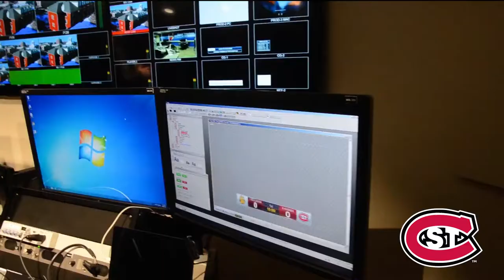SCSU 4 ME - Neil Lommel